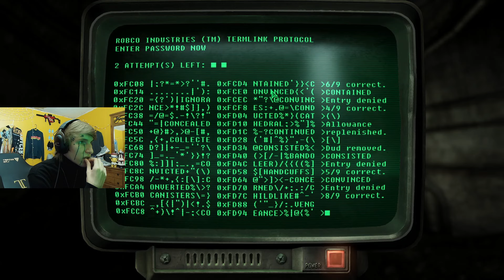FALLOUT 3 | FIRST FULL 100% VERY HARD PLAYTHROUGH! (TTW MOD) PART - 9 (TEPID SEWERS) PC GAMEPLAY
Part 9 of my FIRST FULL playthrough of Fallout 3 using TTW (Tale of Two Wastelands)
No I'm not using all the TTW Mods on the mod list
fMouseSensitivity=0.0007 at 800 DPI